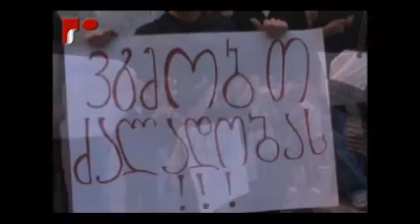ბათიაშვილის ოჯახის აქცია მოდულთან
"სახალხო კრების" ერთერთ ლიდერს, ირაკლი ბათიაშვილს ადვოკატი და ოჯახი  ამ დრომდე უშედოდ ეძებს. ბათიაშვილის ოჯახის წევრებმა, 27 მაისს, 20:00 საათზე მოდულის შენობასთან საპროტესტო აქვცია გამართეს და ირაკლი ბათიაშვილის შესახებ ინფორმაცია  მოითხოვეს.